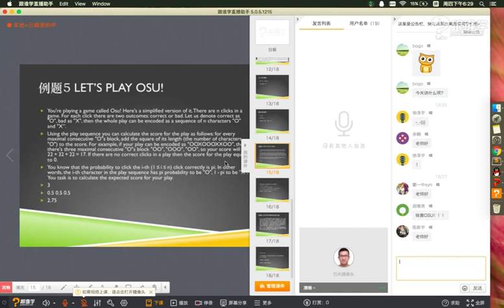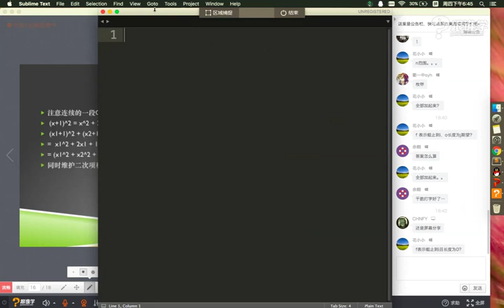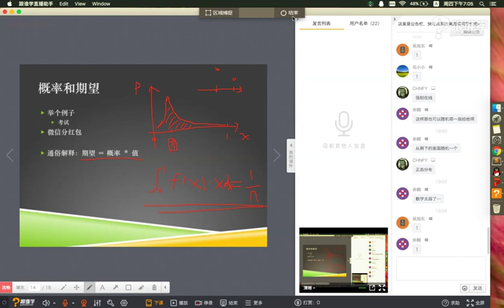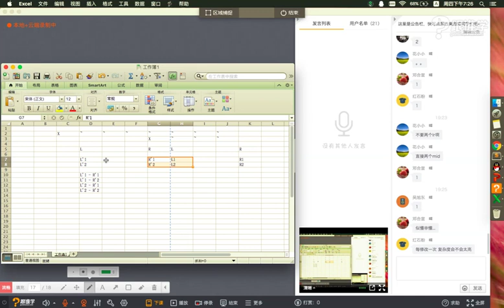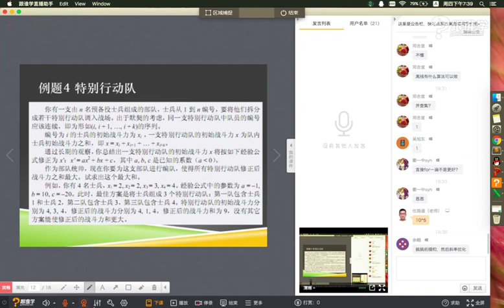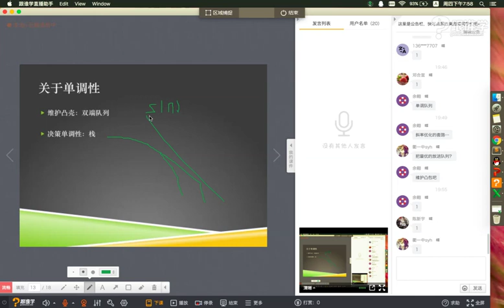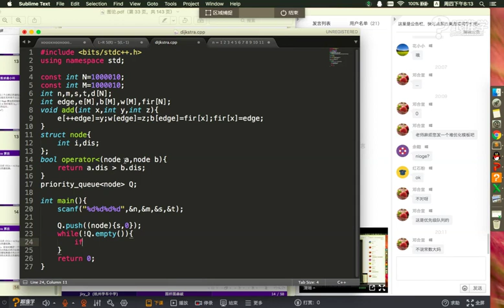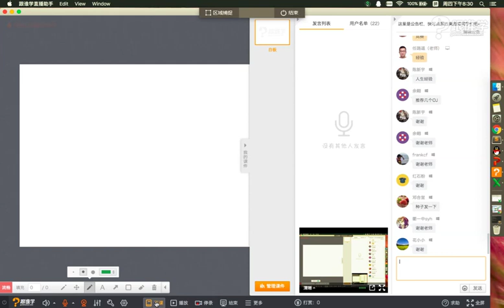8 8第八课 例题讲解1 主讲：任路遥